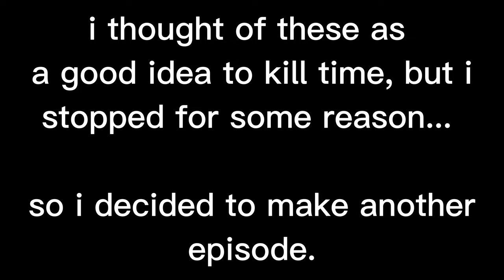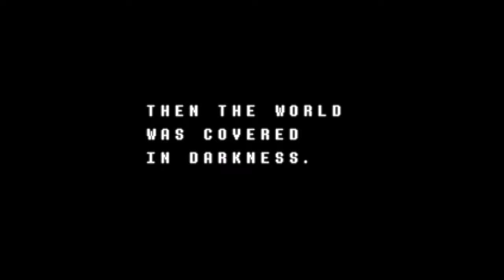NULL and VOID